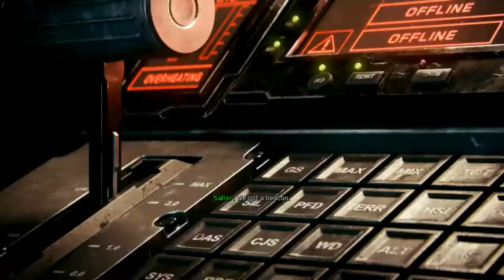★Call of Duty: Infinite Warfare - Part 16★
The premise reminds me of Ghosts, because of the very clear "bad guys vs. good guys" vibe, but the campaign is IMHO definitely better in all aspects. The only thing that breaks my suspension of disbelief is that a lot of things happened over the course of one day :P Besides that, it is cool. We play as a member of Tier 1 SCAR unit in a fresh war against the SDF. As always, sit back, relax and enjoy!

Call of Duty: Infinite Warfare is a first-person shooter video game developed by Infinity Ward and published by Activision.